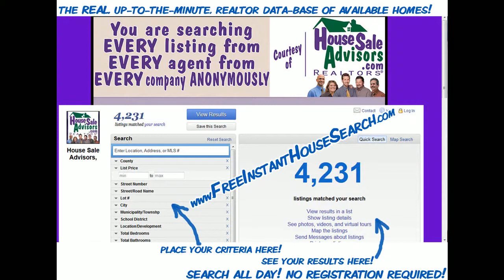Charming_For_Sale_Home_in_Quarryville_Pa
Charming For Sale Home in Quarryville Pa. Southern End Brick Rancher - Nestled privately in the woods!  3 bedrooms and 2 full baths on 1.4 acres.  NEW high efficiency heating system.  Hardwood floors throughout. Huge full basement with high ceilings and tons of storage. Plus, big rec room!